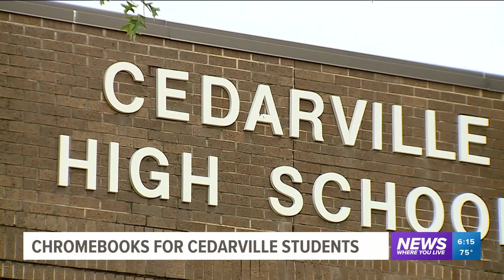Cedarville School District Giving Chromebooks to All Students This Year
The school district has had Chromebooks for years, but now its been expanded to include all students K-12.